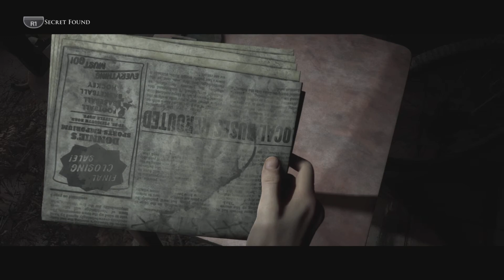THE DARK PICTURES ANTHOLOGY: LITTLE HOPE: CAN'T LEAVE BECAUSE THE FOG JUST WON'T ALLOW IT! - PT 2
I'M THE SAVAGE BEAST (野蛮な獣 / YABAN NA KEMONO) THE GRANDMASTER OF THE LAST OF US PART I AND PART II. PLEASE WATCH TWO OF MY GREATEST ACHIEVEMENTS EVER IN GAMING OR MY MASTERPIECES: THE NEW MORE SUPERIOR THE LAST OF US PART I: GROUNDED+ PERMADEATH PER-CHAPTER WALKTHROUGHS (JUST COMPLETED) AND THE LAST OF US PART I: GROUNDED+ PERMADEATH PER-CHAPTER WALKTHROUGHS (COMPLETED)

PLAYSTATION 5 4K 60FPS WALKTHROUGH PART 2

I'M THE SAVAGE BEAST (野蛮な獣 / YABAN NA KEMONO) THE GRANDMASTER OF THE LAST OF US PART I AND THE LAST OF US PART II (WHEN I PLAYED AS JOEL "THE IMMORTAL LEGEND" MILLER, I MADE HIM A "COMPLETE BEAST"). THANK YOU VERY MUCH FOR WATCHING AND FOR YOUR LOVE AND SUPPORTS FOR MY CHANNEL. THANK YOU VERY MUCH YOUTUBE FOR BEING THE ABSOLUTE BEST AND MOST SUPERIOR VIDEO SHARING MEDIA IN THE WORLD AND FOR ALLOWING ME TO UPLOAD AND SHARE MY VIDEOS. THANK YOU VERY MUCH NAUGHTYDOG FOR CREATING MY FAVORITE GAMES OF ALL TIME: THE ABSOLUTELY SUBLIME THE LAST OF US PART I AND FOR CREATING MY FAVORITE GAME CHARACTERS OF ALL TIME: THE TOUGH-AS-NAIL ULTRA-BADASS: JOEL "THE IMMORTAL LEGEND" MILLER. THANK YOU VERY MUCH ALL THE GAME MAKERS WHOSE GAMES I PLAYED AND INCORPORATED IN MY CHANNEL. ALL YOU GUYS ARE SUPER AWESOME, LOVE YOU ALL!!